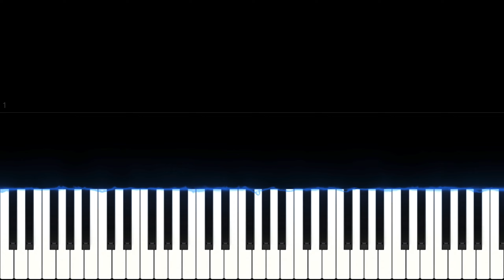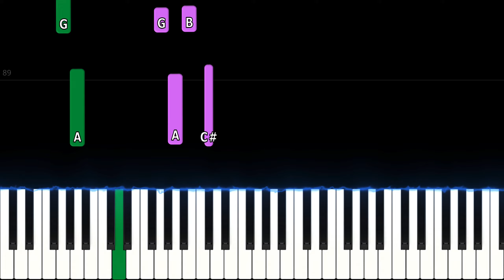Perfume - Spending All My Time | EASY Piano Tutorial